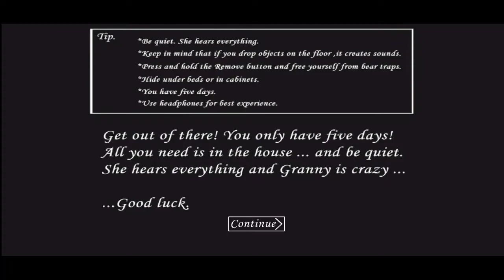Comedy with granny in tamil | granny game | granny horror game | granny 3 | VIP Gaming Tech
First time trying granny hard mode/Granny in hard/Horror/on vtg!
In this video we played granny game. Its is one of horror games. It is a new android game and this granny game is so nice to play and this game had many levels and nice to play with granny. And we give a funny voice over in tamil for this granny game to entertain our subscribers. So don't miss the fun. We daily upload new games daily with funny voice over in tamil.

Chapter :
00:00 – Granny horror games
00:10 - granny tutorial
00:19 – granny horror games start
00:58 – granny gameplay

Queries Solved:
granny
granny game
granny 3
baby granny
vtg
vasanth tamil gaming
tg
tamil gaming
vip gaming tech
google
gaming tamilan